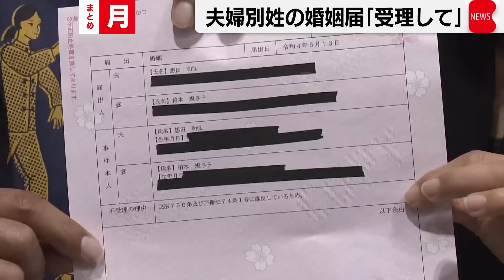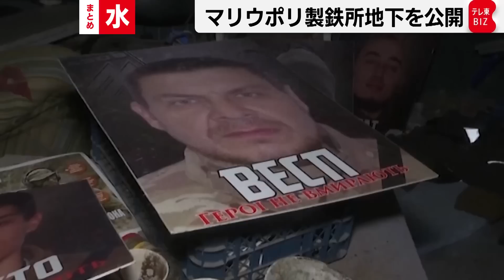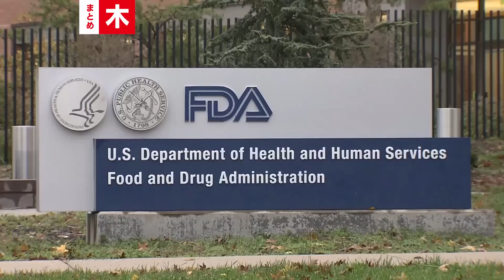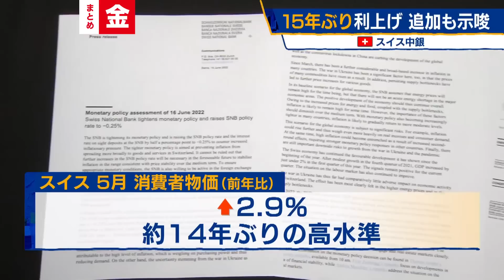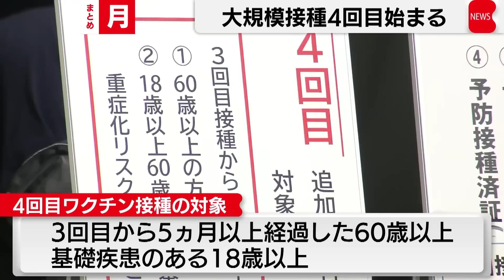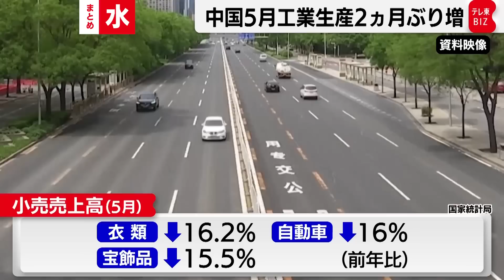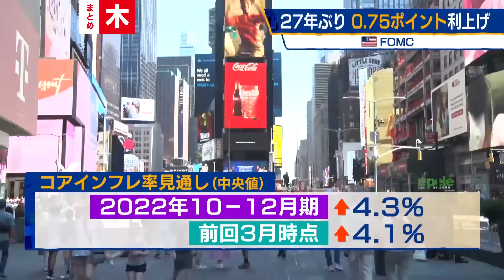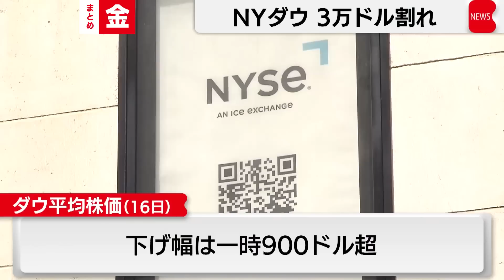１週間ニュースまとめ AI活用警備ロボ／ビットコイン／侮辱罪厳罰化／ウクライナ／内閣感染症危機管理庁／利上げ／知床遊覧船 ほか【2022年6月13日（月）～17日（金）】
今週注目されたニュースを、時系列に沿ってまとめました。
※約１時間２０分の動画を２回ループ配信します。